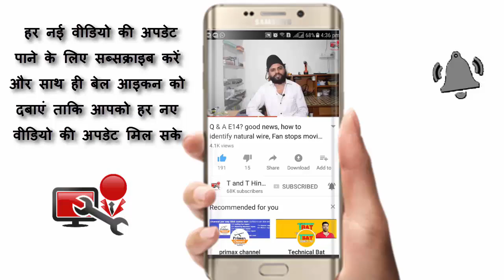how to make Tower music system only for Idea ?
केवल आइडिया के लिए टॉवर संगीत प्रणाली कैसे बनाएं ?

इस वीडियो में हमने बताया है कि किस तरह से 1 एंपलीफायर सब ऊफर के साथ में बना सकते हैं इसमें हमने कनेक्शन को नहीं बताया है उसका वीडियो हमने नहीं बनाया था इसकी वजह से लेकिन एक Idea के अंदर हमने बताया है कि आप इस तरह से खुद से एक म्यूजिक सिस्टम या एंपलीफायर तैयार कर सकते हो तो इस वीडियो को शुरू से लेकर लास्ट तक जरूर देखें और आप भी सीखें

Electricals 2.1 Ch Home Theater Kit

Bluetooth FM USB AUX Card MP3 Stereo Audio Player  kit

Electricals 4.1 ch Home Theater Kit

अब आप Phone कर सकते हो मुझे ज्यादा जानकारी के लिए वीडियो को देखें

और सर्च करो यह आईडी
My ID : tandthinditech@cm4

My Boya Mik.